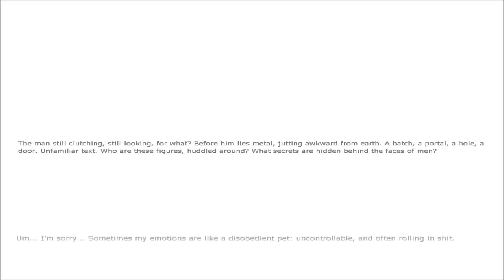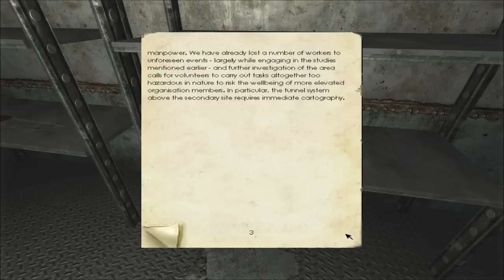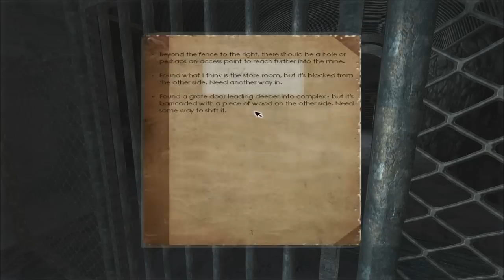Penumbra: Overture | Part 8 | I'M DA BEST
Part 8 of my Let's Play of Penumbra: Overture!